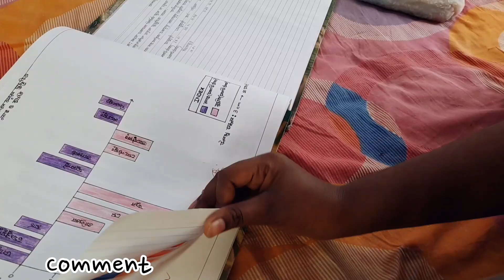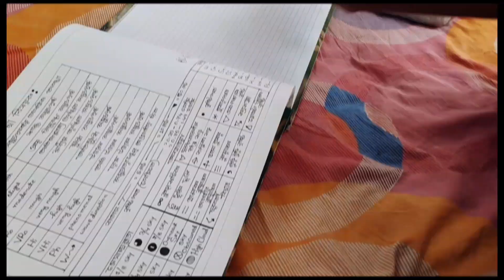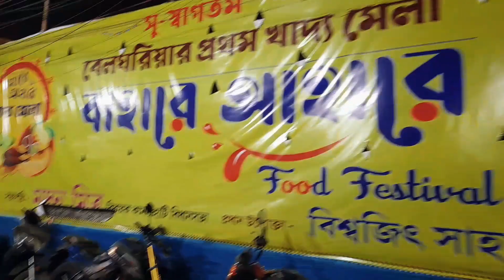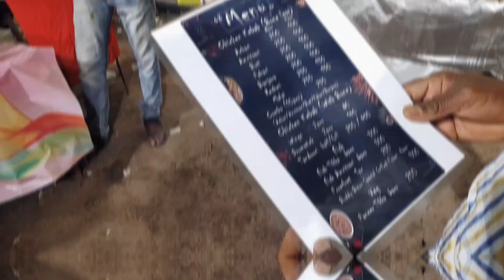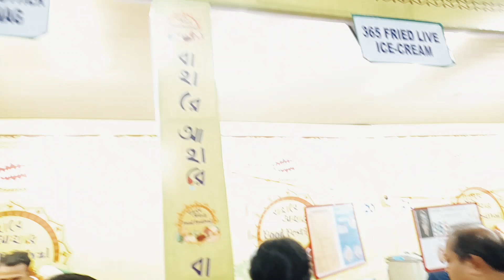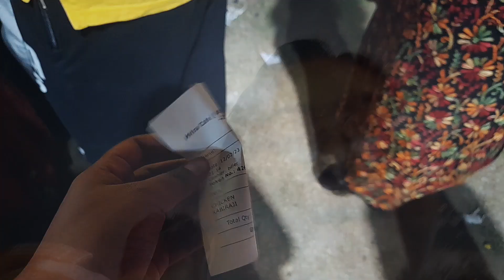A day in my life ✨️|| Bahare Ahare food festival mai gaya 📍Belgharia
𝐘𝐨𝐨𝐨!!! 𝐰𝐡𝐚𝐭'𝐬 𝐮𝐩 ♡

In this video I'm going to give you lifestyle vlog..what i do in a day or A day in my life whatever you like to say. 😅

𝚒𝚏 𝚢𝚘𝚞 𝚎𝚗𝚓𝚘𝚢𝚎𝚍 𝚖𝚢 𝚟𝚒𝚍𝚎𝚘 𝚖𝚊𝚔𝚎 𝚜𝚞𝚛𝚎 𝚢𝚘𝚞 𝚑𝚒𝚝 𝚝𝚑𝚎 𝚜𝚞𝚋𝚜𝚛𝚒𝚋𝚎 𝚋𝚞𝚝𝚝𝚘𝚗 𝚊𝚗𝚍 𝚐𝚒𝚟𝚎 𝚝𝚑𝚒𝚜 𝚟𝚒𝚍𝚎𝚘 𝚊 𝚋𝚒𝚐 𝚝𝚑𝚞𝚖𝚋𝚜 𝚞𝚙 :)

Ｓｏｃｉａｌ  Ｍｅｄｉａ ☽

                      Love ~ Nandita ♡

A day in my life slice of life what i do in a day a productive day in my life alone day vlog